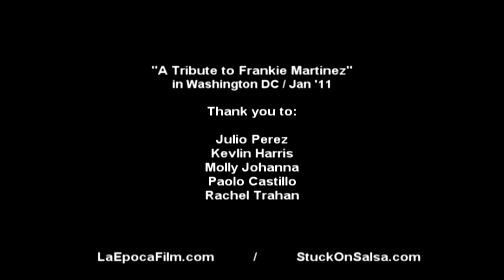"Tribute to Frankie Martinez" interview with Josue Joseph & Earl Rush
January 2011 Q&A with Film Director & International Instructor Josue Joseph and Artistic Director & International Instructor Frankie Martinez hosted by StuckOnSalsa in Washington DC. Courtesy of Julio Perez.

LaEpocaFilm . com
Add us on Facebook / La Epoca